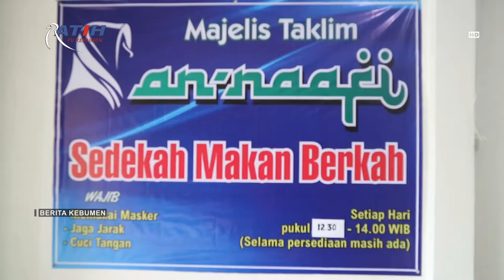Mantan Bupati Kebumen Rustriningsih Sediakan Makan Siang Gratis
Berita Kebumen Edisi Selasa, 08 September 2020

Bersama anggota Majelis Taklim An-Naafi Kebumen, mantan Wakil Gubernur Jawa Tengah yang juga mantan Bupati Kebumen Rustriningsih berbagi di tengah pandemi Covid-19 dengan menyediakan makan siang gratis bagi yang membutuhkan. Setiap hari di rumahnya yang ada di Jalan Veteran Kebumen disediakan kurang lebih 300 porsi makan siang.